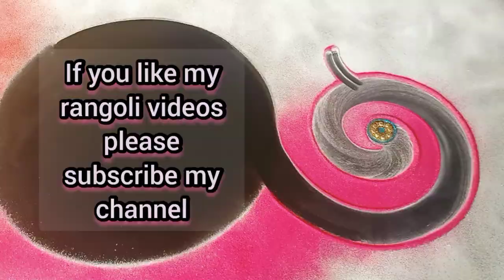खास दीपावली साठी झटपट होणारी मोराची युनिक रांगोळी💥🌹 | Diwali rangoli | Deepavali rangoli designs ❤️